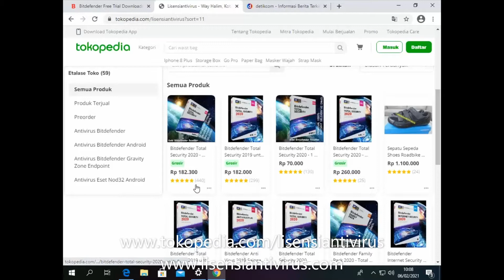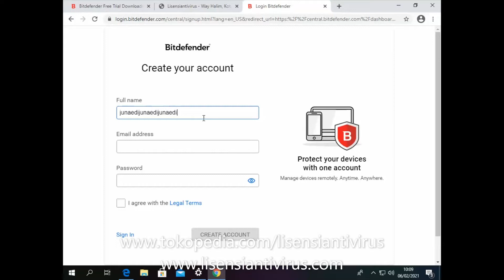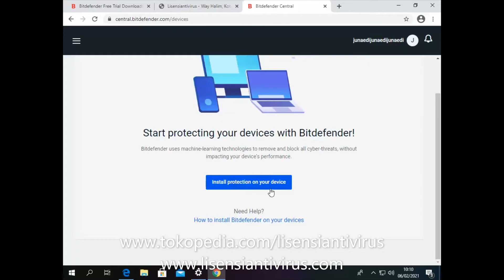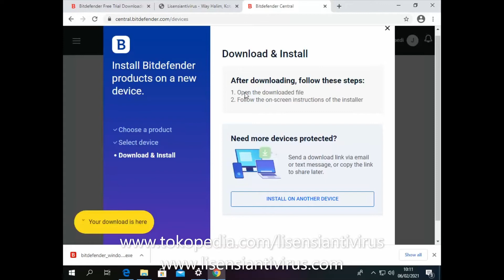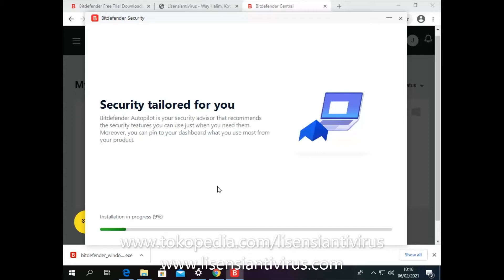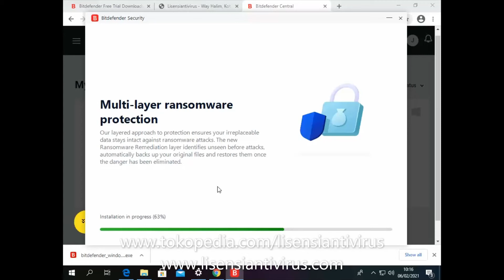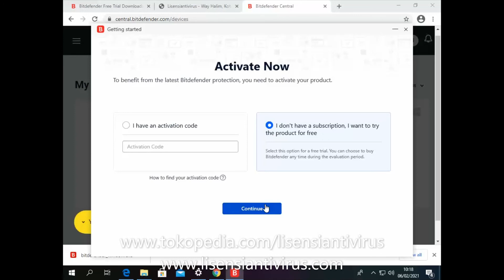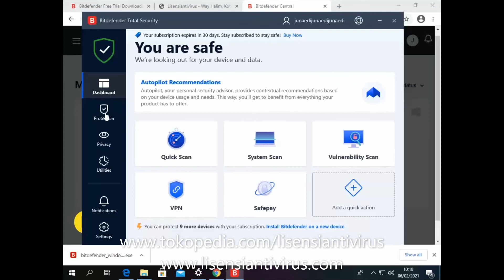Cara Mudah Install Bitdefender 2021 melalui Web Central Bitdefender Lisensiantivirus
Terdapat 3 Cara Installer Bitdefender :
1. Download dari Web Resmi Bitdefender
2. Melalui Halaman Central Bitdefender
3. Dari CD

pada Youtube saya ini kita akan membahas Cara Install Bitdefender 2021 Menggunakan Link dari Web Resmi Bitdefender (Cara ke 2)

Jadi kalau tidak punya CD ROM untuk install tidak usah Khawatir, tetap dapat dilakukan installasi Bitdefender, karena skrg jamannya memang sudah Tinggal download online untuk memudahkan Customer.

Semoga pada Tutorial ini banyak membantu Para Pengguna Bitdefender.

jangan lupa kalau cari Lisensi Bitdefender Original dari kita saja ya
bisa dibeli melalui
atau bisa melalui WA 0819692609

hati-hati dengan bitdefender bajakan yang masa aktifnya Panjang bener dan tidak sesuai Standard ternyata lisensi Crack / bajakan yg banyak dijual di EBAY